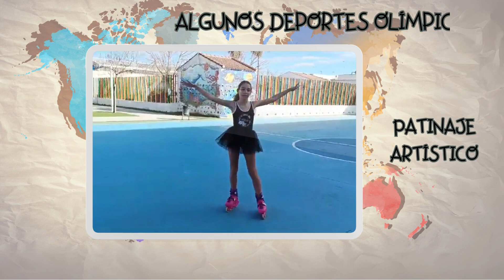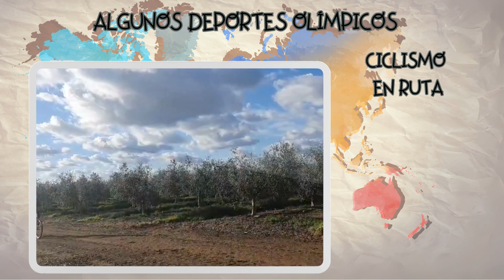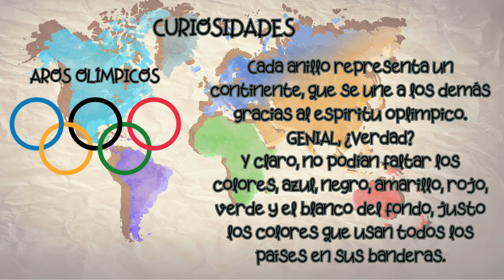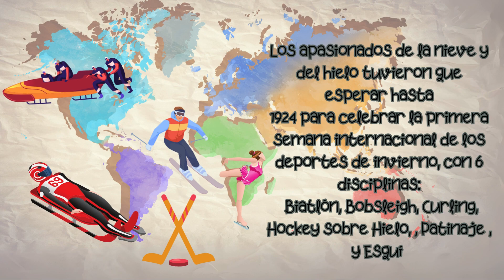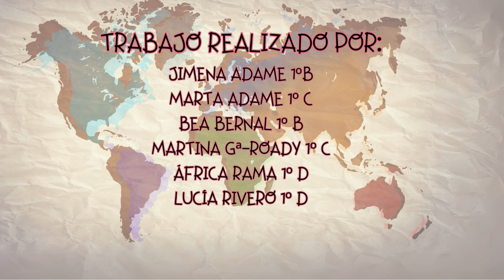Montaje de Expresión corporal sobre la historia de los Juegos Olímpicos.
Vídeo para el Proyecto Integrado de centro 2023/24.